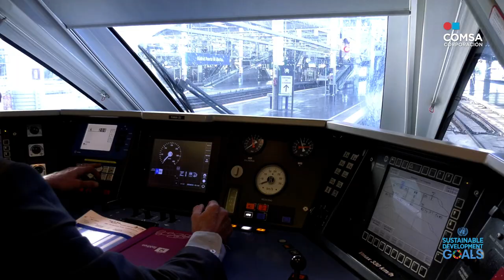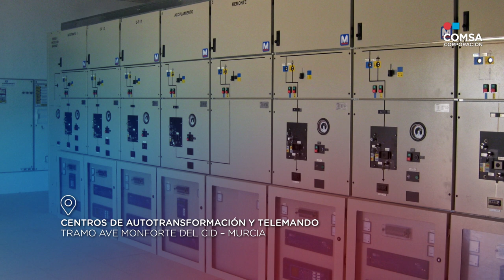COMSA Corporación y su especialización ferroviaria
El vídeo detalla la especialización ferroviaria del grupo mostrando los principales proyectos alrededor del mundo.